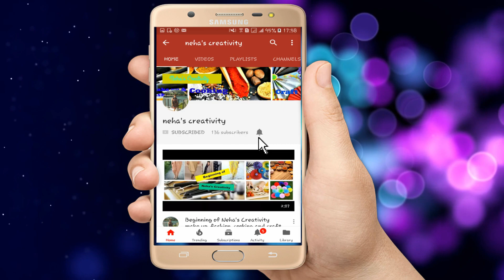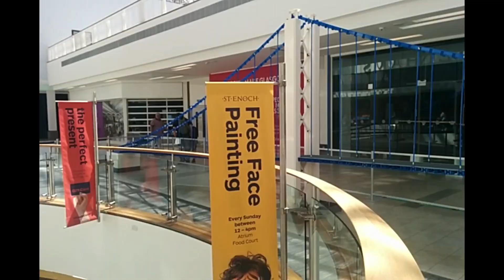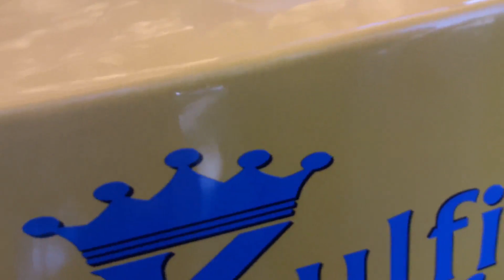Hindi Vlog-Glasgow Mela || बचपन की यादे || NRI MOM || UK Fair/Dance/Fun with family/Food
Silicone Spatula
Idli Cooker

decoration
Fairy Light
cushions covers
Artificial Plant Small(
table runner
Tissue Roll Holder

Hello Everyone,
VLOG-Glasgow Mela/Bachpan ki yaadein/After Long Time/Dance/Fun with family/Food/NRI MOM
If you like this 'VLOG-Glasgow Mela/Bachpan ki yaadein/After Long Time/Dance/Fun with family/Food/NRI MOM/

Mortar Pestle

For INDIA
Garlic Chopper

Mortar Pestle

Baking paper

Hair Straightener

Heat Defence spray

Braun Silk-Epil 7 7-561 Wet and Dry Cordless Epilator with 8 Extras

Food Processor

Coconut Scrapper

Prestige pressure cooker

Drill Machine
Tv anti tip Strap

Shooting equipment
For India
Tripod
Camera
shooting phone

For UK
Tripod
Amazon Basic
Camera
shooting Phone'

If you found this 'VLOG-Glasgow Mela/Bachpan ki yaadein/After Long Time/Dance/Fun with family/Food/NRI MOM/.

Thanks& Regards,
Neha From Neha's Creativity
(Makeup, Cooking, and Craft)

 are the products that I love using unless otherwise stated in case of first impression reviews.
The information provided on this channel is for general purposes only and should NOT be

Title-VLOG-Glasgow Mela/Bachpan ki yaadein/After Long Time/Dance/Fun with family/Food/NRI MOM/
Tags-:Glasgow Mela,Bachpan ki yaadein,After Long Time,Dance,Fun,Food,NRI MOM,fun with family,indian family in glasgow,indian vlogger in uk,indian vlogger in glasgow,nehascreativity